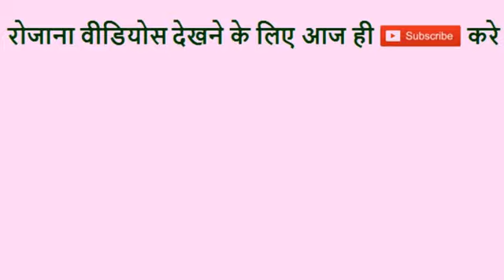1600 मीटर की दौड़ करते समय मत करे ये गलतियां। how to qualify 1600 meter race